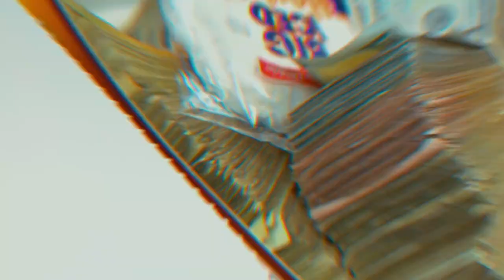Buck X Chino Marathon